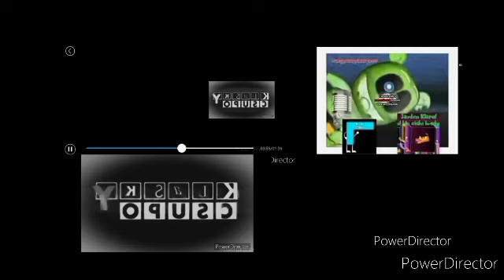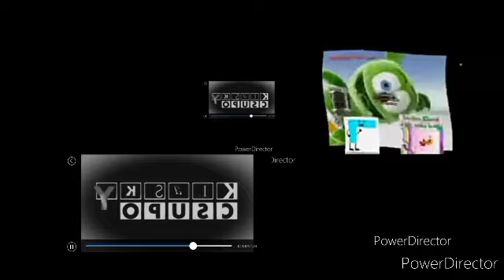18 February 2022